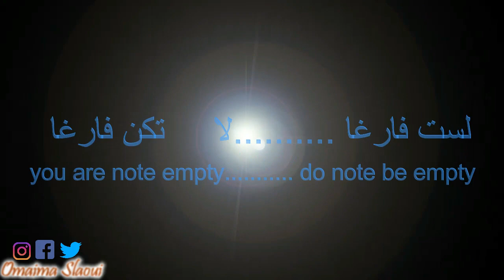كيف بدأت من جديد بعد رمضان؟......😉